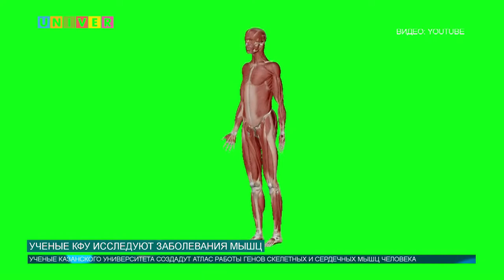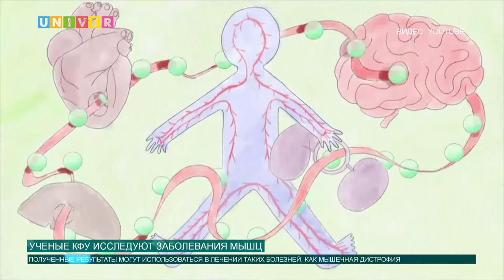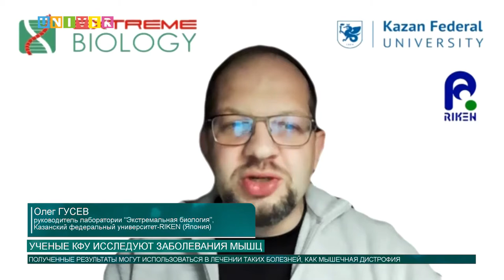Новости КФУ от 07.12.2020